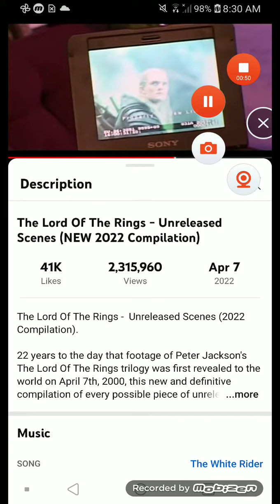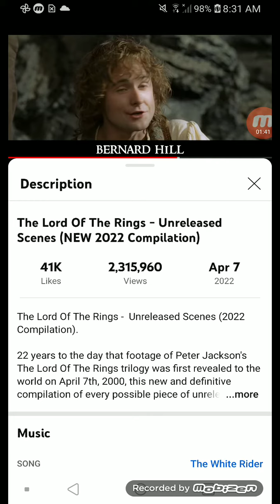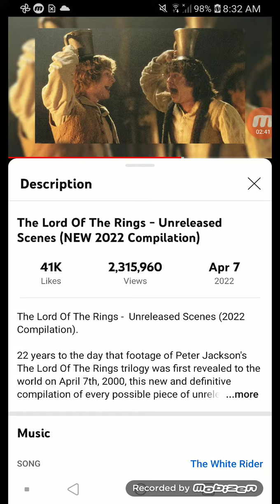LOTR The Return of the King Bloopers Part 1